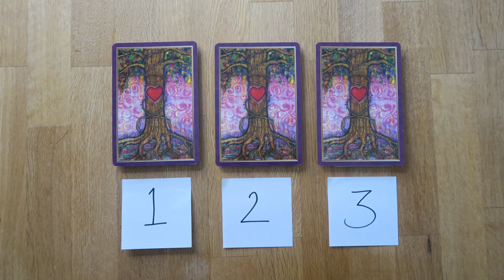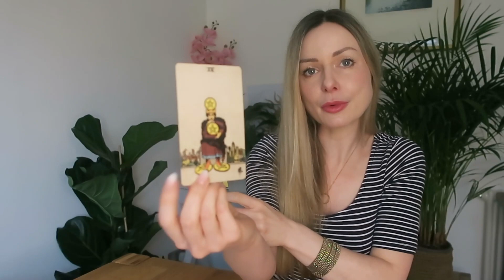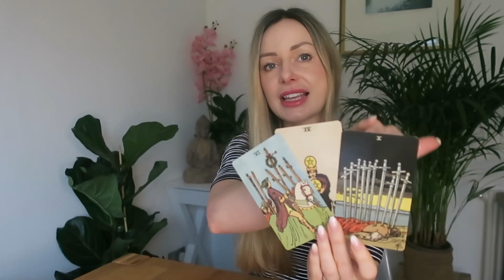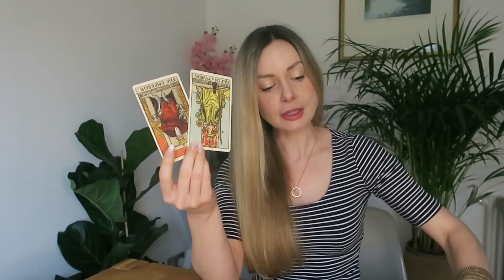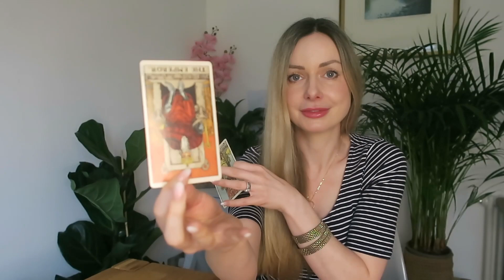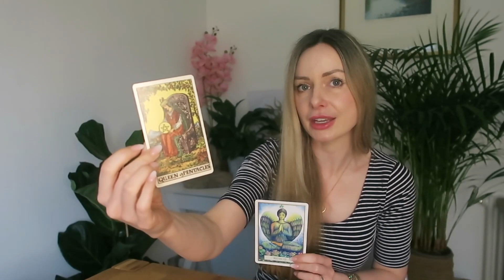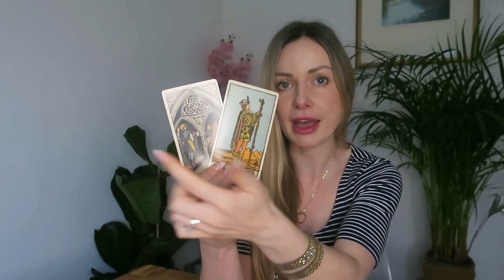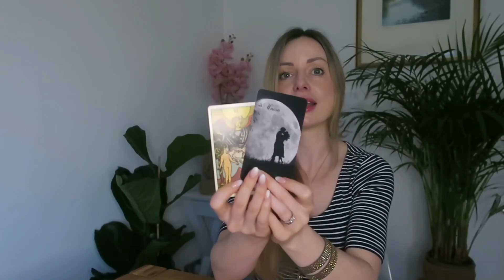Why are they acting this way? What's up with them? PICK A CARD Tarot (Timeless)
Welcome Lumies and Friends,

My name is Clair Summer. I am gifted with clairvoyance (seeing), clairsentience (feeling), clairaudience (hearing) and claircognizance (knowing) - and yes, my real name is Clair! This channel is dedicated to bringing you intuitive tarot readings for your heart and soul. I hope you enjoy it. Love and best wishes xx

Timeless Reading: Trust that whenever you have found this message, is the right time for you.
General Reading: If this message doesn't resonate with you, feel peaceful and find the one that does.

Time Stamps
Group 1 = 01:29
Group 2 = 20:25
Group 3 = 40:05

READINGS
I am not offering readings at this time, however I recommend Oranum as a wonderful resource for trusted tarot readers and psychics. This is the service I personally use, however I do not recommend specific readers because I believe it is a personal decision, based on who you resonate with and your needs.

Tips for finding a psychic you resonate with:

1. Sign up and get $10 dollars free - use this free time to to see if you resonate with the person you have chosen. If you don't resonate, then you haven't lost out.

2. Choose a reader with 5 star rating

3. Check the number to see how many readings they have done. Always opt for someone with a lot of experience.
BLISS MEDITATIONS

ATTRACT SOULMATE LOVE - eBook

Discover how to manifest your soulmate using feminine energy. Learn how to dissolve your blocks to love, heal unhealthy patterns and create a deep connection with your partner.
NEED SUPPORT?

If you are going through challenging times or are struggling with difficult emotions I recommend Online Therapy. It is the most comprehensive therapy toolbox there is based on powerful Cognitive Behavioural Therapy techniques.

Online Therapy truly works. Not just a quick fix to make you smile right now. Get the support and tools you need to feel better and live the life of your dreams.
OTHER OFFERINGS

**WILDE AND ROSE JEWELRY
Gemstone jewelry, all handcrafted by Clair Summer in her garden studio in the English countryside.

**TAROT & ORACLE collection
**LIFESTYLE COLLECTION (Homeware, decor, yoga, beauty, wellbeing)
**LAW OF ATTRACTION READING LIST
**LEARN THE TAROT
**SPIRITUALITY BOOKS